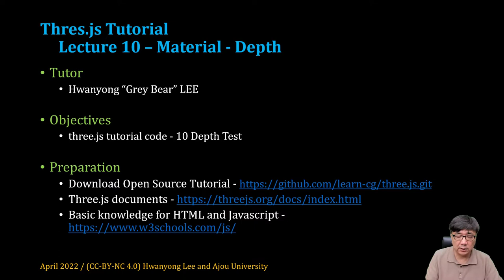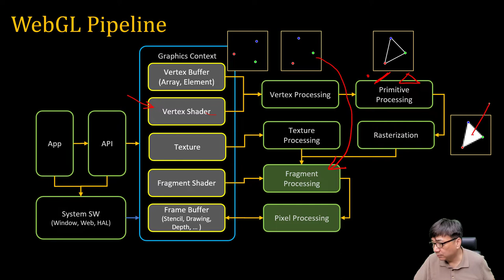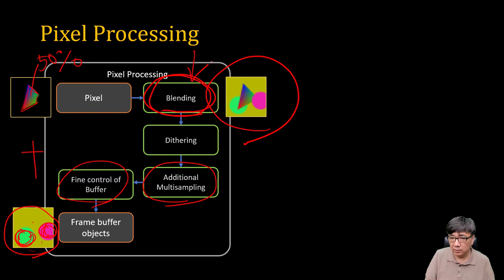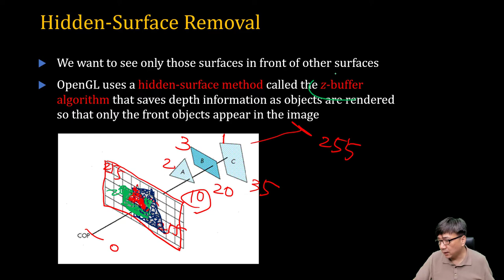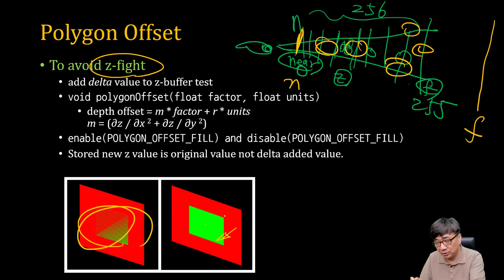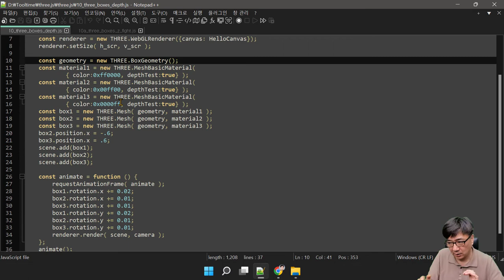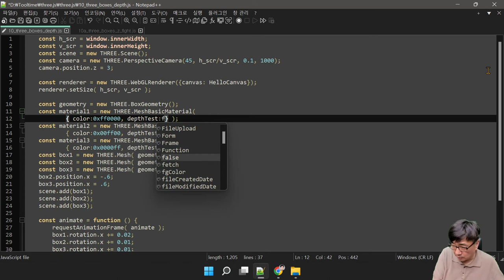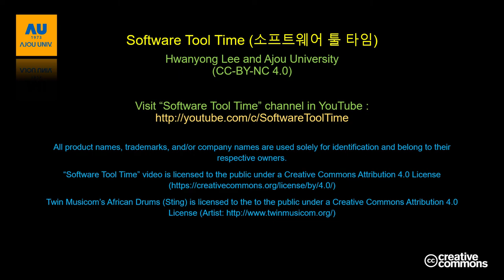[SWTT] Three.js 튜토리얼 10 - Material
- Material의 기본 - WebGL Fragment Test 요소
- Depth, Stencil, Scissoring, Blending 이해